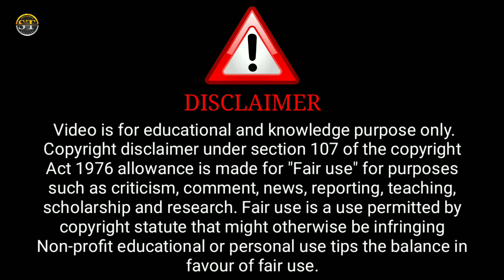PalangTod Anniversary Gift | Ep 3 Ullu Bhabhi | Ullu Web Series | Review | Ullu Video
( Ullu Aap)

ˍˍˍˍˍˍˍˍˍˍˍˍˍˍˍˍˍˍˍˍˍˍˍˍˍˍˍˍˍˍˍˍˍˍˍˍˍˍˍˍˍˍˍˍˍˍˍˍˍˍˍˍˍˍˍˍˍˍˍˍˍˍˍˍˍˍˍˍˍˍˍˍˍˍˍˍˍˍˍˍˍˍˍˍˍˍˍˍˍˍˍˍˍˍˍˍˍˍˍˍˍˍˍˍˍˍˍˍ